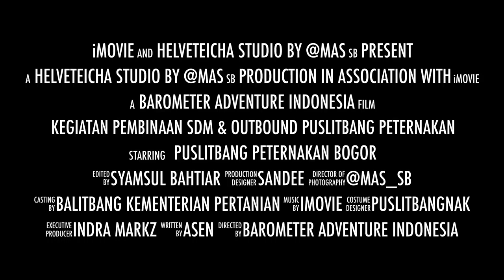Barometer Adventure PUSLITBANGNAK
full movie kegiatan Pembinaan SDM dan Outbound Puslitbangnak Bogor di Cigombong pada tanggal 29 Desember 2017